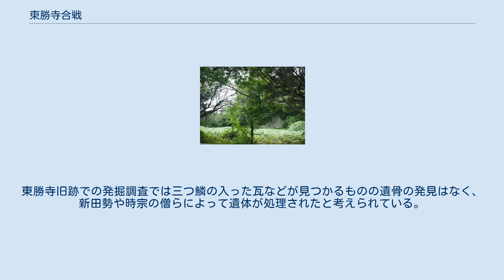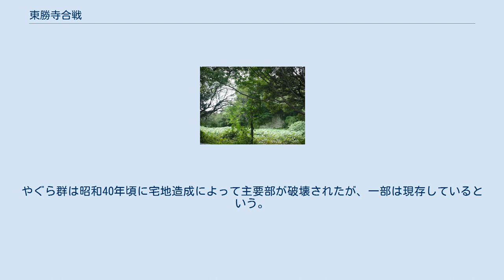東勝寺合戦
東勝寺合戦（とうしょうじがっせん)は、鎌倉時代末期の1333年（元弘3年、正慶2年）に相模国鎌倉（現在の鎌倉市）で行われた戦い。
1331年（元弘元年、元徳3年）から開始された後醍醐天皇の倒幕運動である元弘の乱の最後の戦いで、鎌倉幕府は滅亡した。
東勝寺は、第3代執権の北条泰時が退耕行勇（たいこうぎょうゆう）を開山として葛西ヶ谷（鎌倉市小町）に創建した北条氏の菩提寺である。
 1331年（元弘元年、元徳3年）8月、後醍醐天皇が笠置山で挙兵、これに応じて楠木正成も河内で挙兵して、元弘の乱が始まる。
幕府は鎮圧の兵を上らせ、上野国の御家人新田義貞も加わった。
9月には笠置山が陥落し、後醍醐天皇は捕らえられて隠岐へ配流とされた。
 1333年（元弘3年、正慶2年）、楠木勢は千早城で再挙し、幕府の大軍を相手に奮戦する。
これに触発されて播磨では赤松則村（円心）が蜂起し、伊予でも反乱が起こる。
幕府はさらに北条一族名越高家と下野国の有力御家人、足利高氏に大軍を率いさせて西国に派遣する。
閏2月には後醍醐天皇が隠岐を脱出して船上山に拠り、4月には高氏が篠村八幡において幕府に反旗。
足利勢らは京都の六波羅探題を滅ぼし、都を制圧する。
 5月、上野へ帰った義貞は生品明神において挙兵し、東山道を西進して鎌倉進撃を開始した。
新田軍は一族や周辺豪族を集めて兵を増やしつつ、利根川を越えて武蔵へ進む。
鎌倉を脱出した高氏の嫡子である千寿王と合流、鎌倉街道を進む。
幕府側では北条泰家らを迎撃のために向かわせるが、入間川と久米川（現東京都東村山市）での合戦で敗退し、分倍河原の戦い（現東京都府中市）でも敗れた。
新田軍は鎌倉へと迫った。
 各地で敗走した鎌倉勢は、鎌倉の七切通しを封鎖。
新田勢は関口を本拠に、小袋坂、化粧坂、極楽寺坂の三方から攻撃することとし、義貞はそれぞれの指揮を執る将を新田一族で固めた。
小袋坂は山側で鎌倉勢の執権・赤橋守時が守るのに対し新田勢は堀口貞満らが攻めた。
中央の化粧坂には金沢貞将に対し新田義貞、脇屋義助が率いる主力が攻める。
七里ヶ浜に面する海側の極楽寺坂は大仏貞直が守り、大舘宗氏らが攻めた。
戦いは膠着し、小袋坂では当時の執権赤橋守時（北条守時）を自害させたが、極楽寺坂では指揮を執る大舘宗氏が戦死するほど苦戦する（大舘氏参照）。
 義貞は切通しの突破を諦めて、干潮を利用しての稲村ヶ崎から海岸線ルートでの鎌倉侵攻を試みる（室町時代に成立した軍記物語『太平記』によれば、義貞が海神に祈願すると潮が引き、新田勢は由比ヶ浜へ進入、鎌倉へ進攻できたとされる）。
背後を突かれた形となった幕府軍は鎌倉市街や切通しなどで大仏貞直、大仏宣政、金沢貞将、本間山城左衛門、そして他に第13代執権の普恩寺基時（北条基時）などが戦死した。
 北条高時らは東勝寺に追い詰められ自害した。
『太平記』によれば寺に篭った北条一族と家臣は、長崎高重、摂津道準、諏訪直性ら北条被官から順にそれぞれ切腹、最後に高時、舅の安達時顕と自害したという（内管領の長崎高資、その父長崎円喜、第15代執権の金沢貞顕（北条貞顕）など）。
『太平記』には、自害した人々は283人の北条一族と家臣、後に続いた兵を合わせて総数870人余人とあるが、文学的誇張もあると推察される。
高時らの自害を知った安東聖秀らもまた、降伏勧告を拒絶して市中で自害した。
 腹切りやぐら 現在の東勝寺の旧跡の北方には「腹切りやぐら」と呼ばれるやぐらが存在している。
東勝寺旧跡での発掘調査では三つ鱗の入った瓦などが見つかるものの遺骨の発見はなく、新田勢や時宗の僧らによって遺体が処理されたと考えられている。
腹切りやぐらは、その名称から東勝寺での戦死者と何らかの関係があるとされていて、今でも供養会では卒塔婆が立てられる。
ただ高時の首塚を伝えるやぐらは、各所に存在する。
 鎌倉でのこの戦闘の後、この地で死んだ北条一族を弔うため、足利尊氏によって宝戒寺が建てられた。
宝戒寺の地は、もとの北条得宗家邸の地である。
 鎌倉市浄明寺の釈迦堂谷奥山頂部には、「宝戒寺二世普川国師入定窟」と伝える巨大なやぐらを中心に釈迦堂奥やぐら群と称する多数のやぐら群が存在した。
やぐら群には多量の生焼けの人骨があった。
昔から東勝寺での戦死者の遺体をこのやぐら群に葬ったとの伝承があった。
昭和40年代の宅地開発の際にやぐらが破壊され、「元弘三年五月廿八日」の銘のある五輪塔の一部が発見された。
まさ...